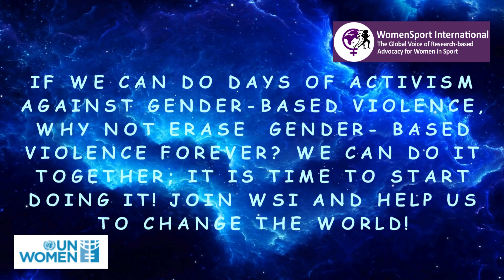WSI Board of Director Clemencia Anaya Maya: 16 Days of Activism against Gender-Based Violence